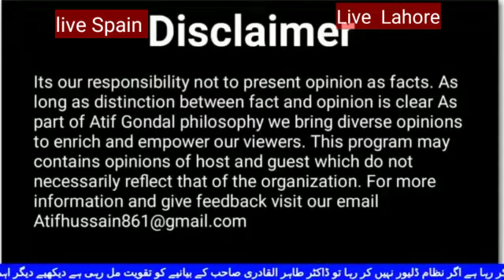پاکستان کا موجودہ نظام اور بیانیہ ڈاکٹر طاہر القادری